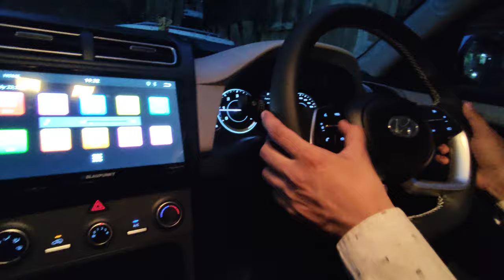Creta 2020 Steering mounted control button and cruise control button installation.